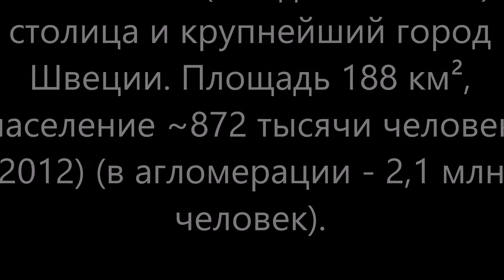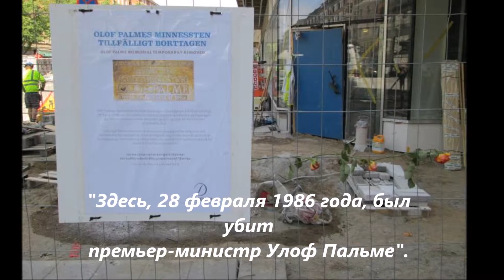СТОКГОЛЬМ (швед. Stockholm) - столица и крупнейший город Швеции.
Стокгольм часто называют Северной Венецией. С одной стороны он омывается Балтийским морем, с другой стороны находится озеро Меларен (Mälaren). Город расположен на 14 островах, а всего в архипелаг входит более 24 тысяч островов различной величины и просто скал.

СТОКГОЛЬМ (швед. Stockholm) - столица и крупнейший город Швеции. Площадь 188 км², население ~872 тысячи человек (2012) (в агломерации - 2,1 млн. человек).
Приму бесплатно заказ на создание слайд-шоу из ваших фото через свой